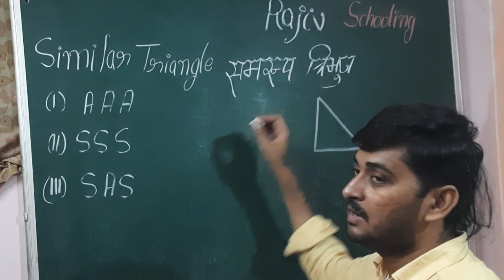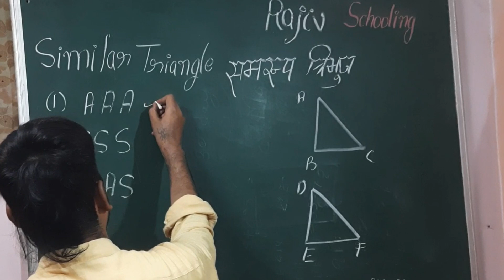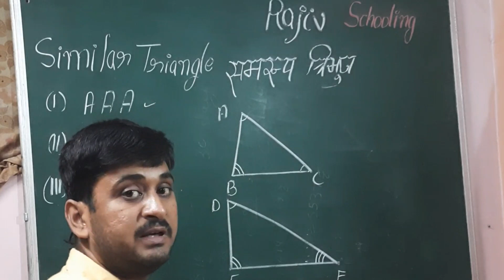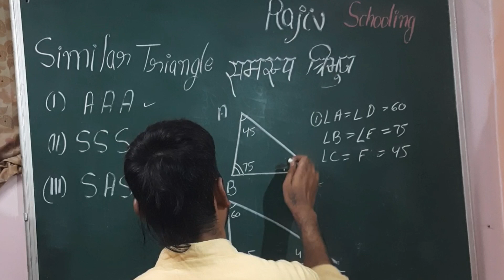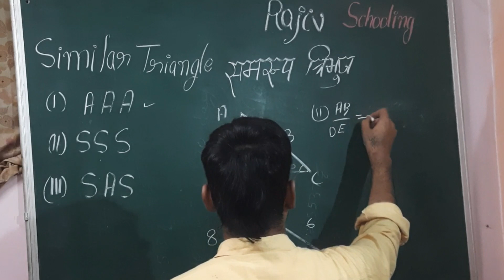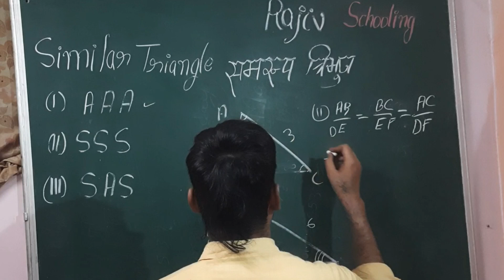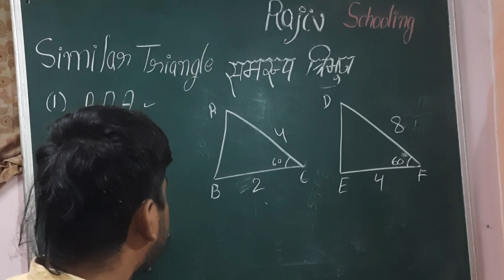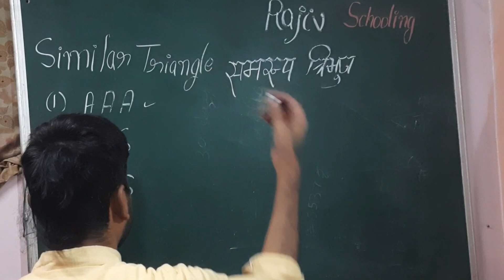what is similar Triangle?,समरूप त्रिभुज kise कहते हैं?samroop tribhuj kya hota hai?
what is similar Triangle?
समरूप त्रिभुज kise कहते हैं?
samroop tribhuj kya hota hai?

NCERT Science,
UP Bord,
Bihar Board
General Science
Rajiv Schooling,
Rajiv schooling
rajivschooling
Rajiv ranjan Tiwari,
Rajiv Sir physics,
physicsclasses,
general science

Contact formula:-

                Rajiv Schooling

Your quarries:-